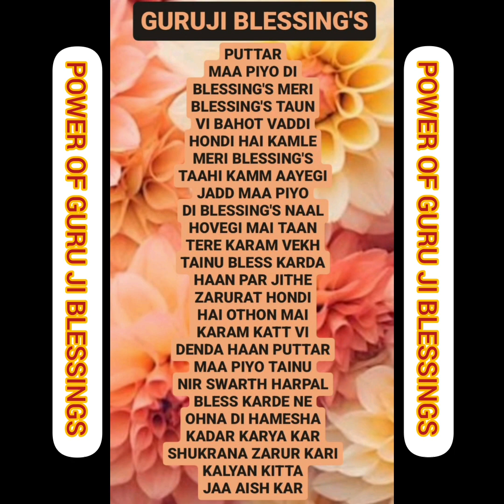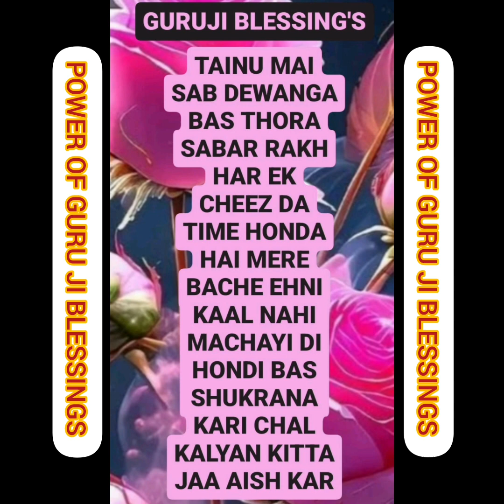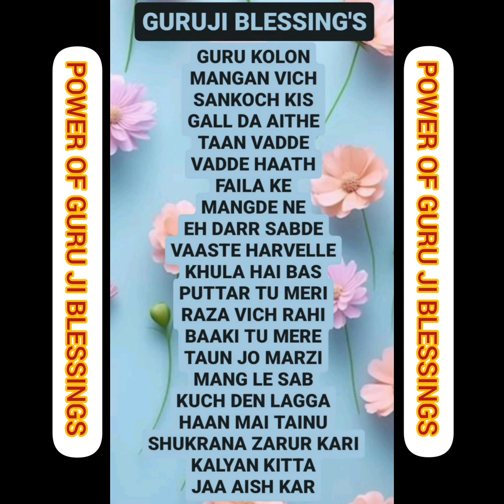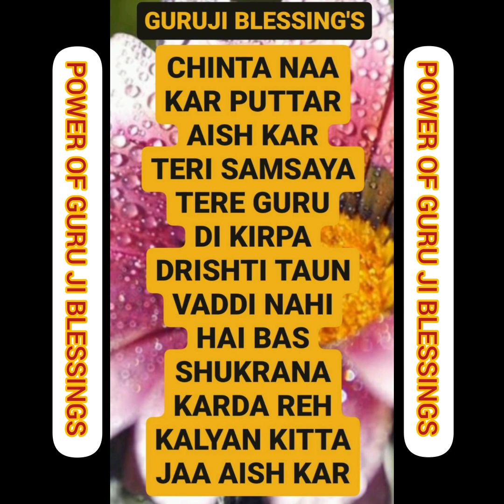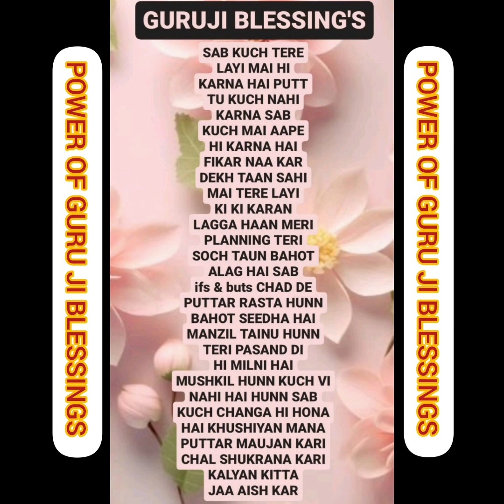GURU JI 7 (SEVEN) BLESSING'S @Guruji Bade Mandir @GuruJi - World of Blessings